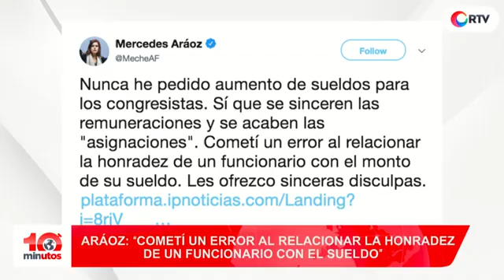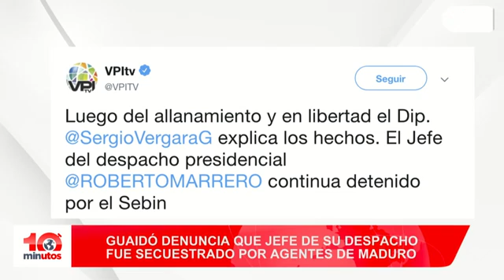Ministro Vicente Zeballos afronta hoy interpelación 10 minutos Edición Matinal 2